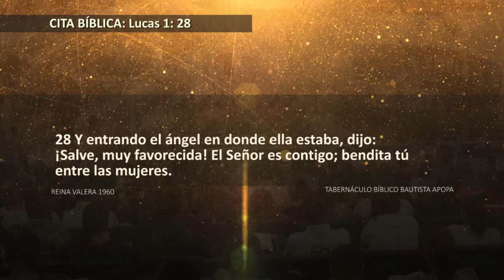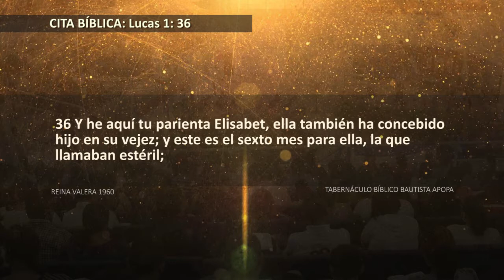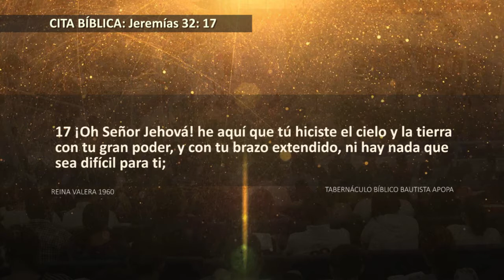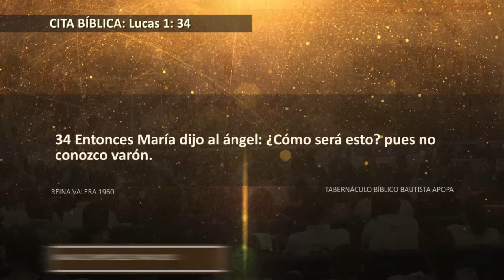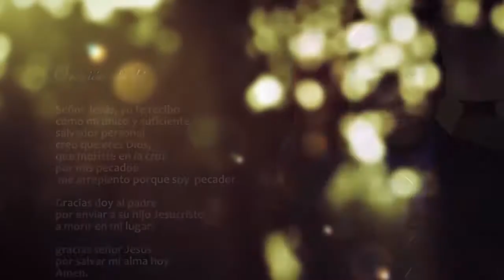0683 | Nada es imposible para Dios | Lucas 1: 26-37 | Pastor Gil Morales | 201117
Servicio: Familias en victoria 06:30 p.m.

Tema: Nada es imposible para Dios.
Cita bíblica: Lucas 1: 26-37.
Predicador: Pastor Gil Morales, TBB Guácimo, Costa Rica.